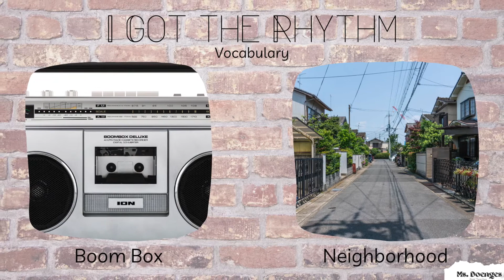I Got the Rhythm Vocabulary - Week 30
Got the Rhythm Vocabulary - Week 30